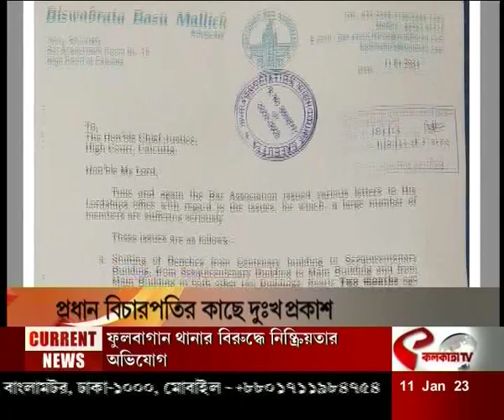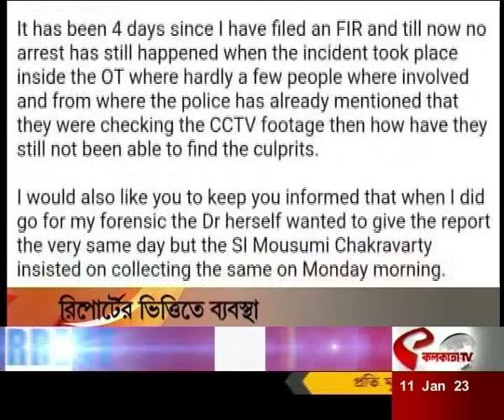আপনার কথা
website link for this copy :
@Kolkata Tv